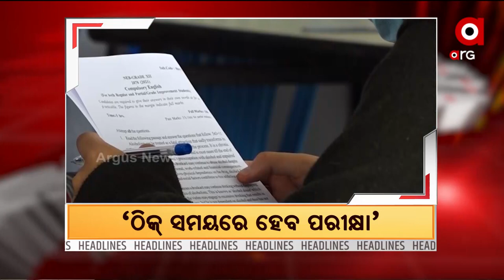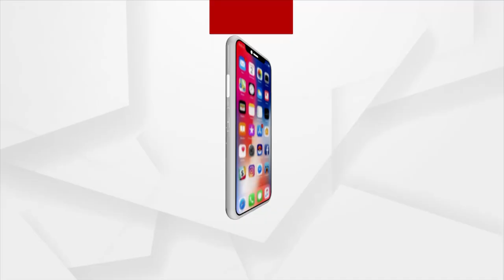Headlines 3 pm | 24 Jan 2022 | Argus News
+ସରପଞ୍ଚଙ୍କ ଘର ଜାଳିଦେଲେ ଦୁର୍ବୃତ୍ତ…
+ପୁରୀ ସତ୍ୟବାଦୀ ବଳପୁର ସେବା ସମବାୟ ସମିତିରେ ଧାନ ବିକ୍ରିରେ ଅନିୟମିତତା...
+ପଞ୍ଚାୟତ ନିର୍ବାଚନ ଏବଂ ଶିକ୍ଷାକ୍ଷେତ୍ରରେ ଓବିସିଙ୍କୁ ଅବହେଳା ଅଭିଯୋଗ...
+ସୁପ୍ରିମକୋର୍ଟରେ କୋଟିଆ ପ୍ରସଙ୍ଗ...
+ଚଳିତ ବର୍ଷ ଠିକ ସମୟରେ ହେବ ଯୁକ୍ତ ଦୁଇ ଓ ମାଟ୍ରିକ ପରୀକ୍ଷା..
+କଟକ ବଡଝରିଲୋ ଲୁଟ ମାମଲାରେ ୩ ଜଣଙ୍କୁ ଗିରଫ କଲା ପୋଲିସ…
+ଦର୍ଶନ ପାଇଁ ଖୋଲିବ କି ଶ୍ରୀମନ୍ଦିର ?.